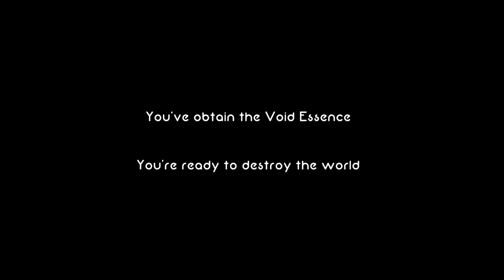Of Void - [Full Playthrough]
Of Void is a short puzzle game by Finn Truong for for Ludum Dare 48.

Manipulate space and gravity to navigate through the depth of the void to reach the bottom of everything and uncover its secrets.